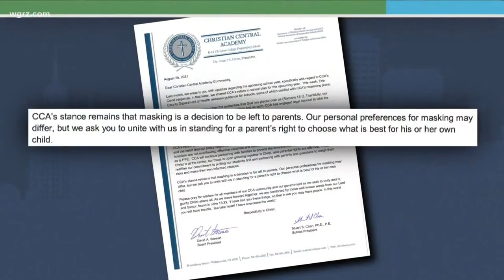Christian Central Academy's mask challenge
Lawyers for Christian Central Academy in Williamsville confirm that a preliminary injunction was not granted by a judge in the school's legal challenge.